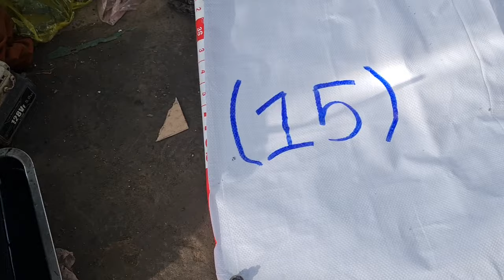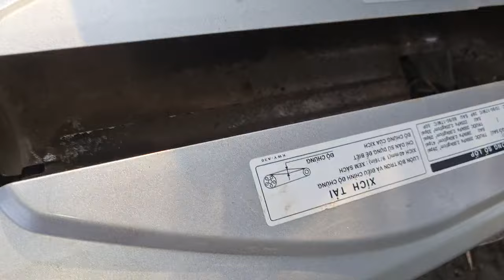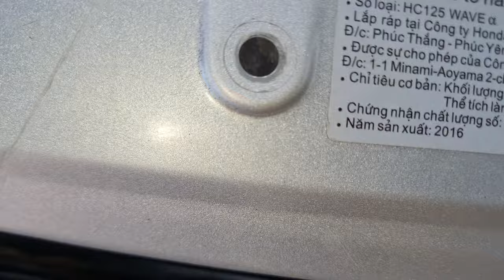(15) phụ tùng Tý Hon. 0918 10 40 45 zalo rã máy wave @ 2016